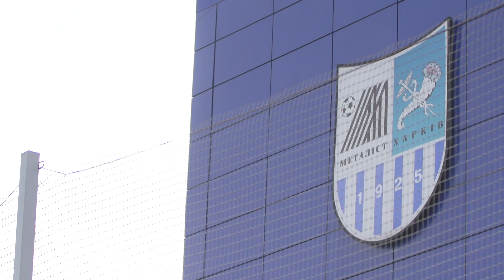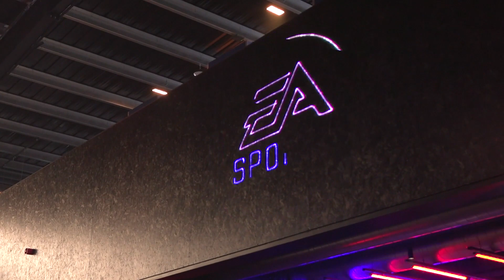CHAMPIONS LEAGUE, FIFA 20 PREMIER AND PEP ON MAHREZ | INSIDE CITY 354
There's lots in this weeks edition of Inside City. As we take a look behind the scenes of the goings on at Manchester City.
Away to Norwich
Women away to Reading
KDB and Bernardo – Who’s Most Likely To?
Karen Bardsley Interveiw  - Road to recovery
UEFA Youth League
Champions League v Shakhtar
FIFA 20 World Premier ft Joleon Lescott and Ian Wright
Pep Press Conference pre Watford